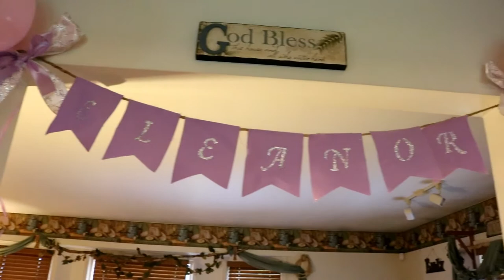Ella Lee's Baby Shower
We had a wonderful baby shower! Baby Ella is so loved